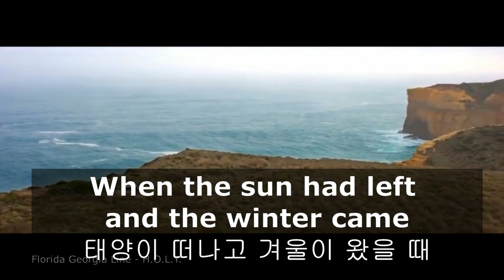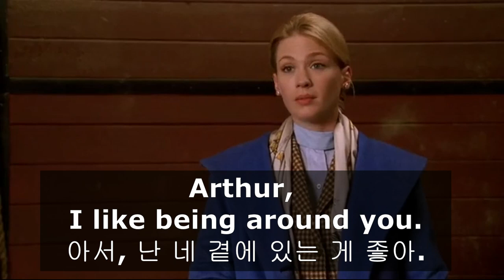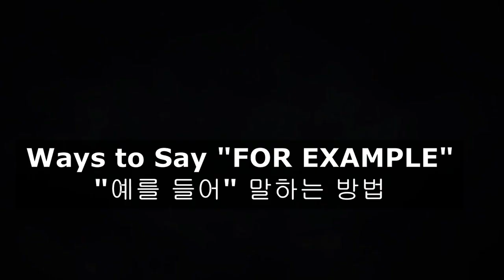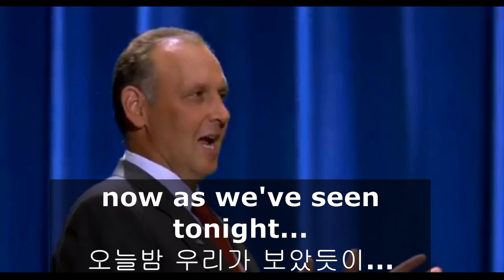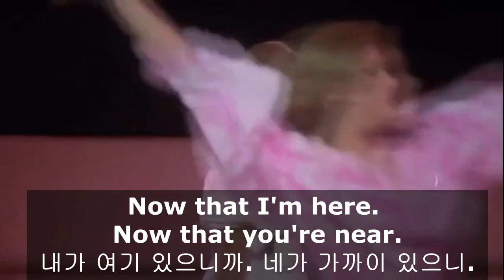무슨 일로 여기에? What brings you here? [ 미드, 영화 영어 표현 1000개 시리즈 ]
듣기와 말하기 연습 할 수 있도록 영상 제작했어요.
 pause 시 반드시 소리 내어 따라하면 말하기에 큰 도움 됩니다.

이번 영상은 훈련 영상으로 만들어 보았습니다.
the most common English expressions. 가장 많이 사용하는 영어 표현 1000개.

외국어 공부 습관은 무섭습니다. 특히, 영어 공부는 루틴입니다.
매일 조금씩 공부도 나중에 큰 결과를 이룰 수 있습니다.
소리에 유념해서 늘 소리 연습해야 하며,  처음 만나는 단어는 뜻도 알아야 하지만 반드시 발음, 즉 소리를 꼭 제대로 입에 붙이시면 나중에 큰 보람이 됩니다.

오늘도 영화에서 원어민이 말하는 표현을 배워 봅시다.
유사 표현도 정리해 보았습니다.

영상은 꼭 ~  끝까지 보시죠.
좋아요, 구독도 많이 부탁 드립니다.

영어공부 # phrasal verbs